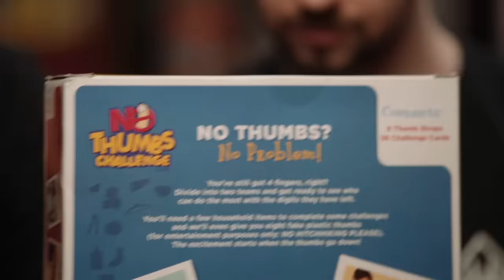No Thumbs, No Problem (ft. Jacksepticeye) - Ten Minute Power Hour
Tweedledee and tweedledum, game grump have no thumb :(
What should we do next? Let us know!